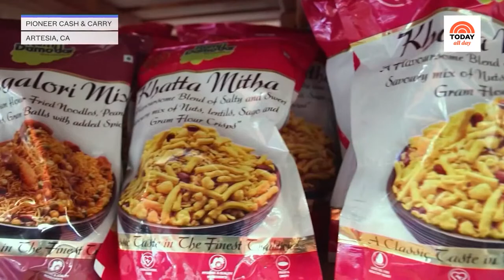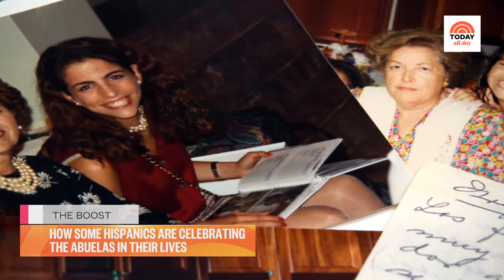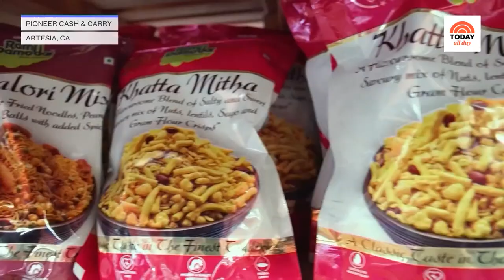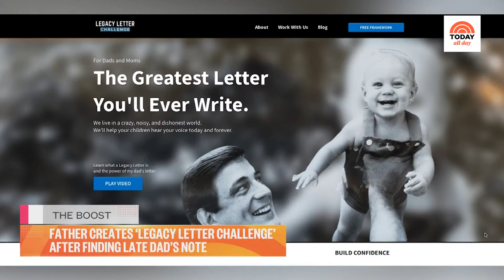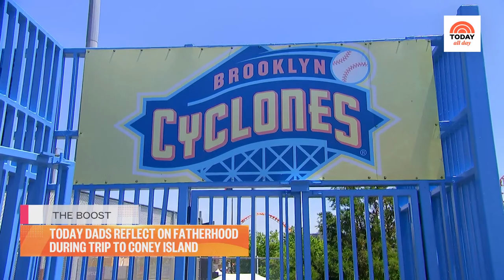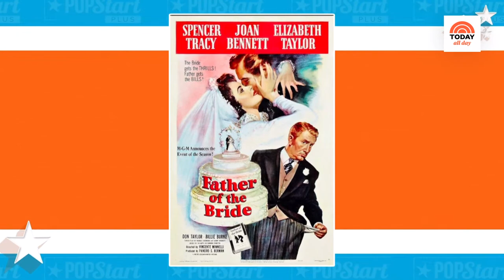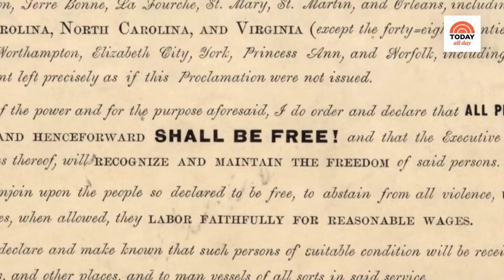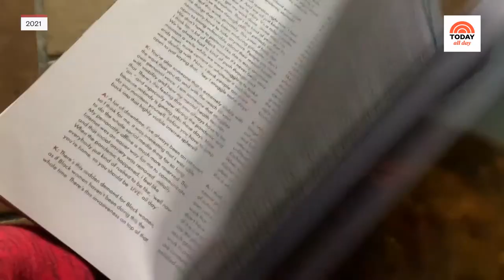Watch celebrity interviews, entertaining tips and TODAY Show exclusives | TODAY All Day - June 16